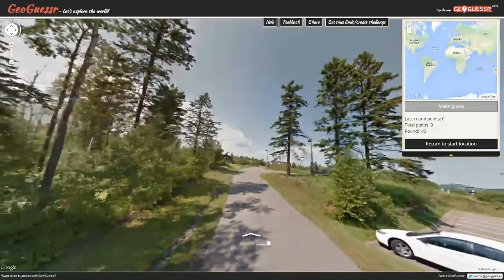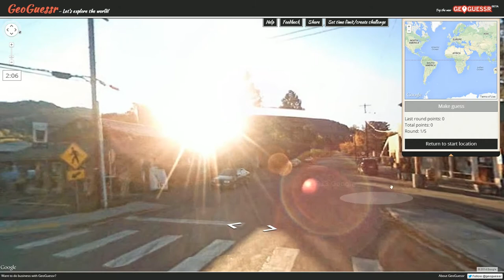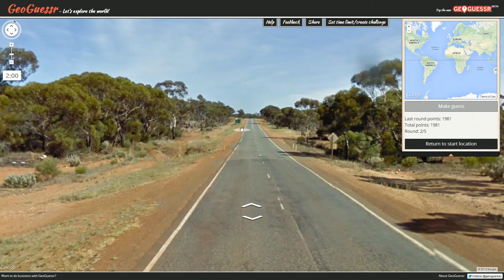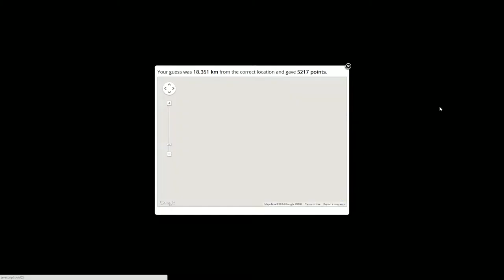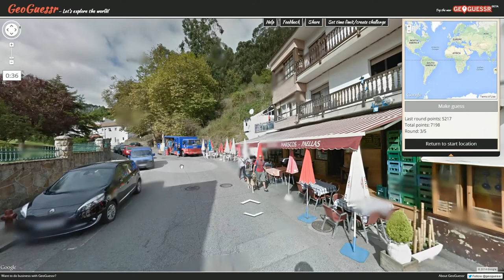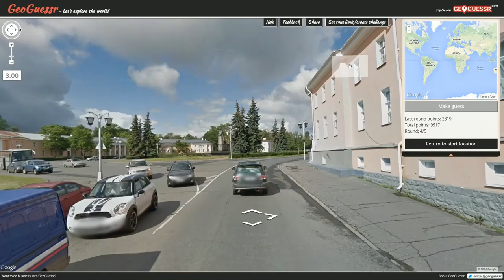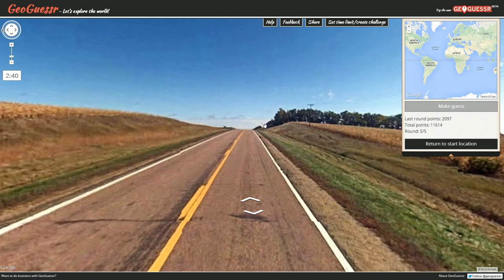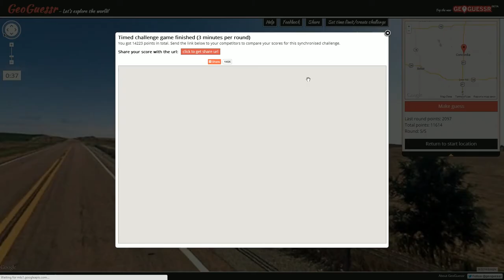Pro Plays with Ather - GeoGuessr Tips & Tricks - Episode 41 (Photoshop lens flare)